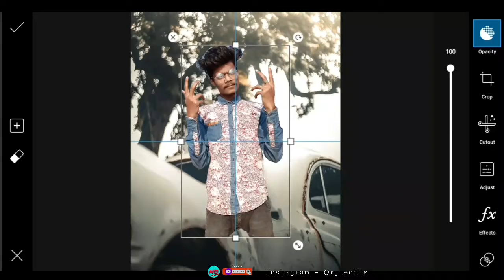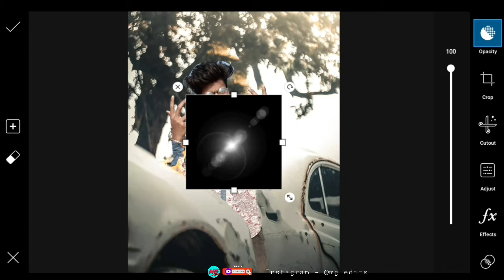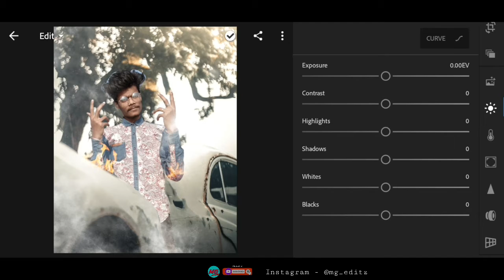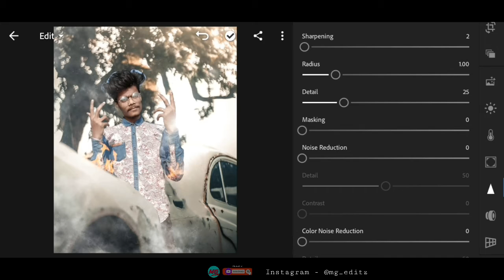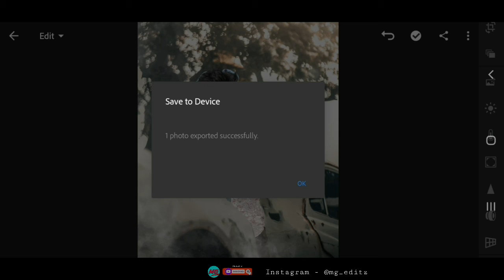Picsart Fire Hand Editing In Hindi (Mg Editz ) Free Picsart Tutorials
👇  DOWNLOAD👇
BACKGROUND PNG ⏩